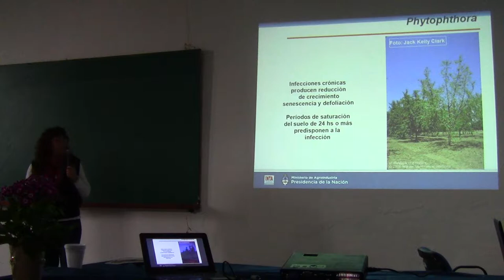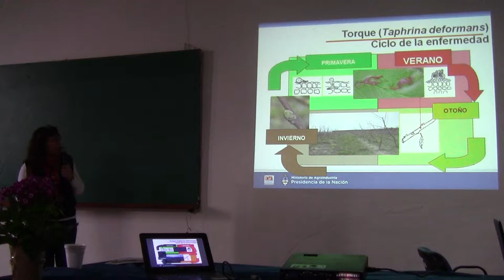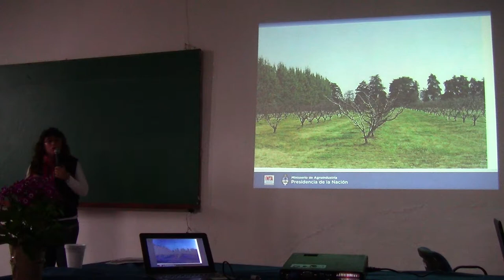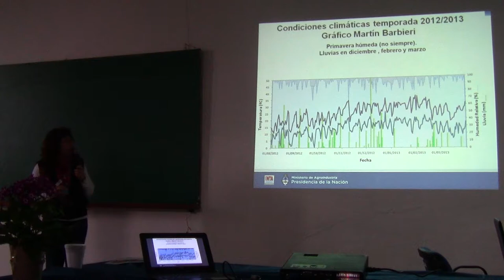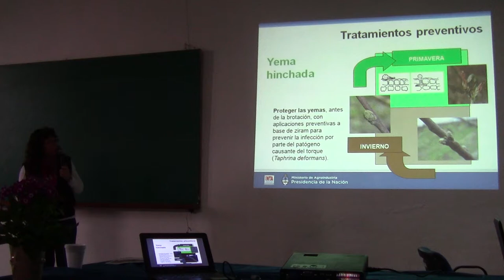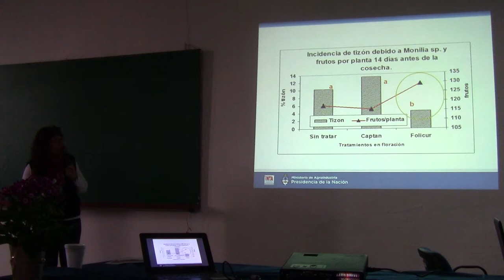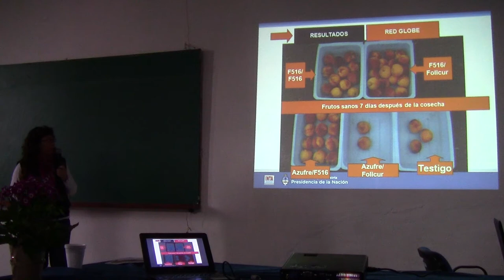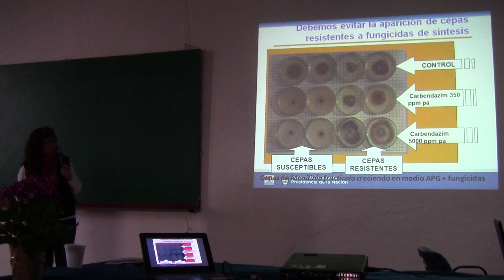Herramientas para la producción responsable de frutas y hortalizas 7/22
Avances en el manejo de enfermedades en duraznero mediante el uso de sustancias alternativas a los fungicidas. Dra. Mariel Mitidieri - Una jornada que se realizó el 24 de agosto de 2017 en la EEA San Pedro, con el objetivo de difundir avances logrados en el manejo integrado de plagas y enfermedades en cultivos hortícolas y frutales. El evento fue registrado para poder ser compartido con quienes no estuvieron.